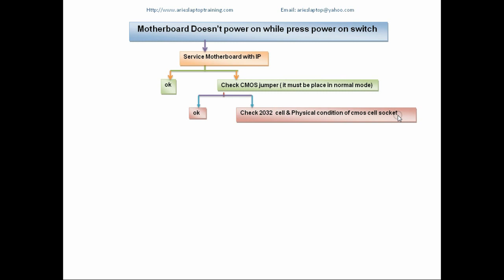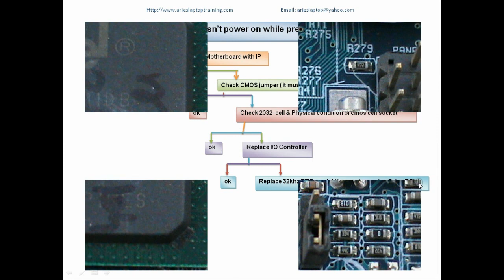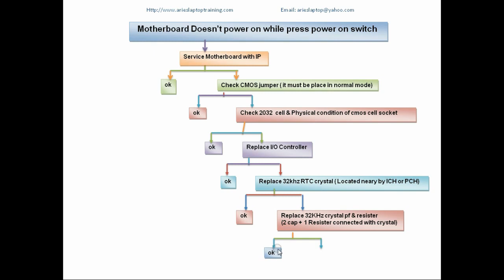PC POWER OFF REPAIR FLOWCHART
This video is a based on universal theory flowchart ...
viewers please watch it with understanding of the motherboard repair work.